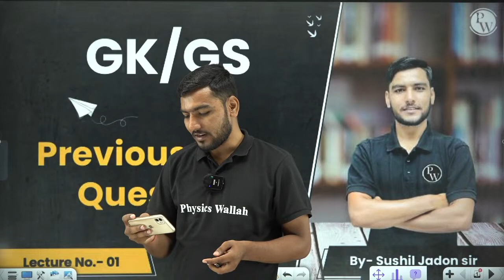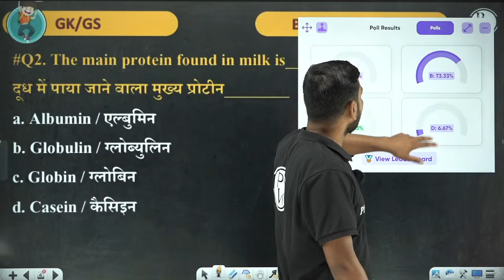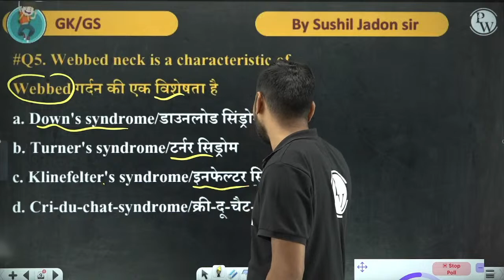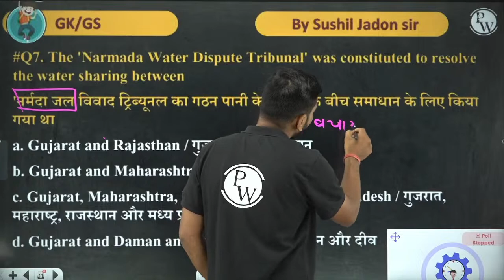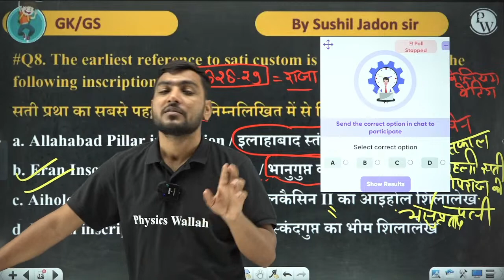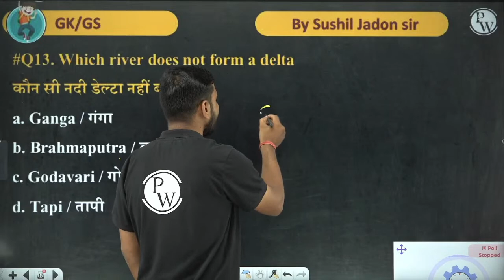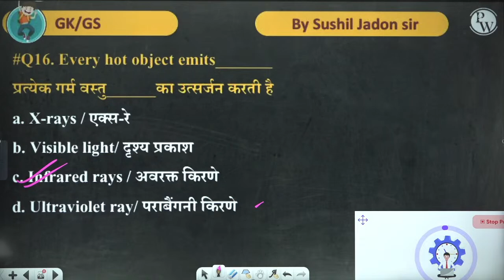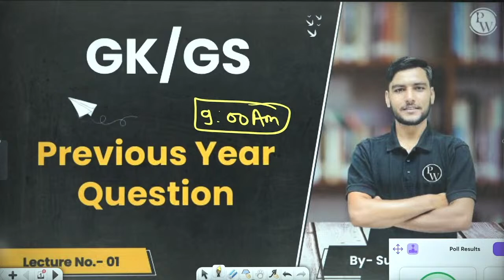SSC MTS 2023 | SSC MTS GK/GS Classes 2023 | SSC MTS GK/GS Top 50 Questions | STATIC GK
SSC MTS GK /GS CLASSES 2023 | GK GS FOR SSC MTS  | SSC CHSL GK/GS Top 50 Questions | SSC MTS/CHSL GK GS CLASS
Expand your knowledge of General Knowledge and General Studies for SSC MTS and CHSL Tier 1+2 exams with Sushil Sir in this informative video focusing on the important GK/GS Top 50 Questions. Dive into comprehensive SSC MTS GK GS classes and explore significant aspects of GK/GS Top 50 Questions. Don't miss out on this valuable resource to enhance your GK GS section and boost your performance in SSC MTS and CHSL exams.
✨ राहुल सर के साथ जुड़ने के लिए इस फॉर्म को भरें
                                                     💥 𝗡𝗲𝘄 𝗕𝗮𝘁𝗰𝗵 𝟐𝟎𝟐𝟑💥
📌SSC TOPTAK PW  𝐒𝐎𝐂𝐈𝐀𝐋 𝐌𝐄𝐃𝐈𝐀 𝐏𝐑𝐎𝐅𝐈𝐋𝐄𝐒 :
📌 𝐏𝐇𝐘𝐒𝐈𝐂𝐒 𝐖𝐀𝐋𝐋𝐀𝐇 𝐒𝐎𝐂𝐈𝐀𝐋 𝐌𝐄𝐃𝐈𝐀 -
𝐒𝐒𝐂 𝐓𝐎𝐏𝐓𝐀𝐊 𝐏𝐖 𝐘𝐨𝐮𝐓𝐮𝐛𝐞 𝐂𝐥𝐚𝐬𝐬𝐞𝐬 𝐒𝐜𝐡𝐞𝐝𝐮𝐥𝐞
SSC MTS & CHSL 2023
09:00  AM:- GK/GS BY SUSHIL JADON SIR
10:00  AM:-  REASONING BY LALIT DESHWAL SIR
05:00  PM:- STATIC GK BY NAMU MAAM

IMPORTANT TOPICS FOR ALL SSC EXAMS
09:45  AM:- 10 MIN SHOW BY LALIT SIR :- REASONING TIPS &TRICK
04:00  PM:- 10 MIN SHOW BY SUSHIL SIR:- GK/GS/HISTORY/GEOGRAPHY/STATIC GK